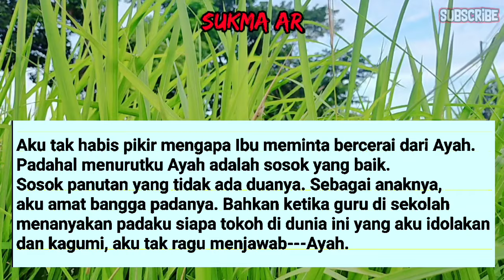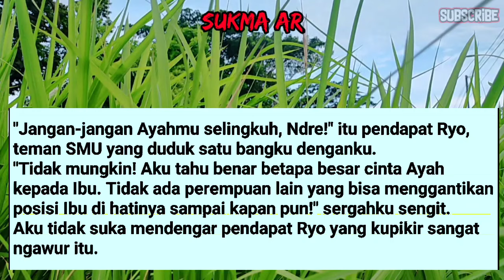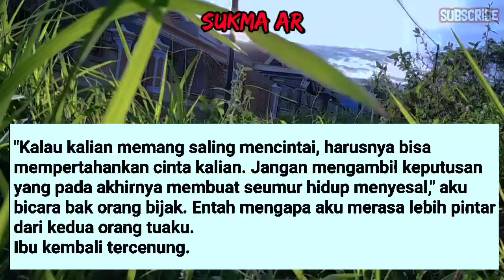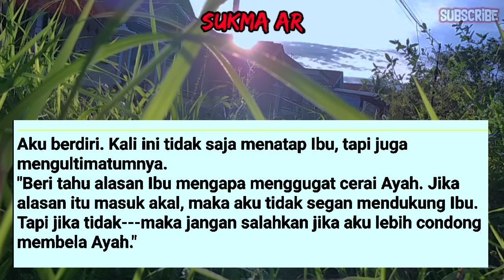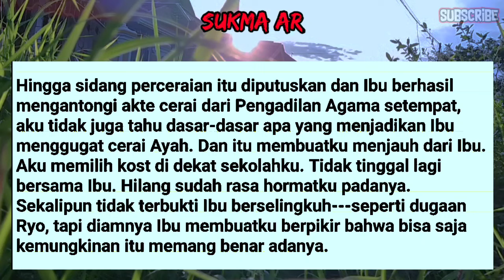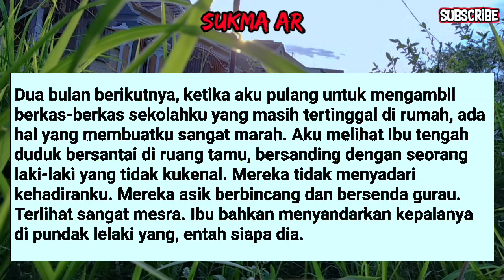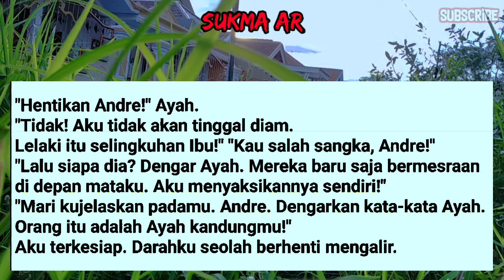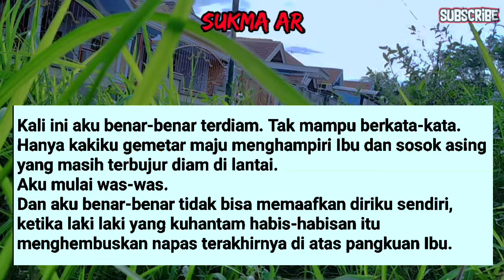IBU‼️APA YANG SEDANG KAU LAKUKAN DENGANNYA